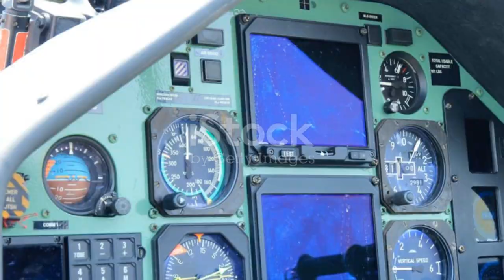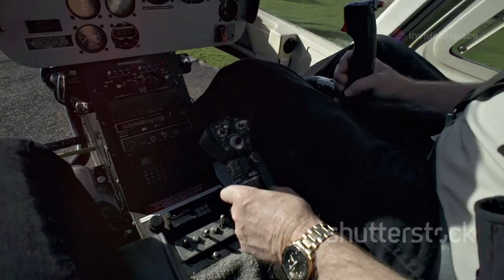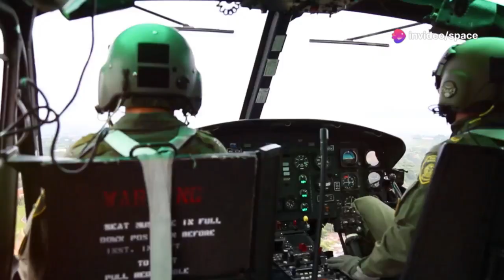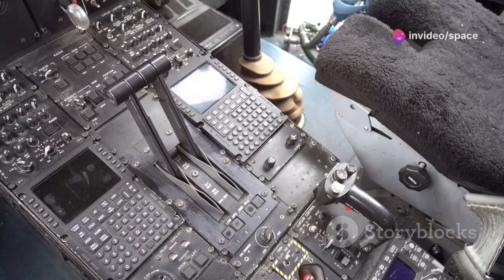The Future of Air Combat: Inside Sixth-Generation Fighter Jets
A sixth-generation fighter jet represents the pinnacle of modern air combat technology, integrating artificial intelligence, adaptive stealth, and advanced propulsion systems. These aircraft feature adaptive cycle engines that dynamically optimize fuel efficiency and power output for superior performance in diverse mission profiles. Enhanced stealth capabilities, including radar-absorbent materials and infrared suppression, make detection increasingly difficult, while advanced sensor suites provide unparalleled situational awareness. Revolutionary armaments, such as directed energy weapons and hypersonic missiles, redefine aerial combat with high-speed, precision-based engagements. The integration of unmanned Collaborative Combat Aircraft (CCAs) alongside manned fighters enhances operational flexibility and combat effectiveness in future battlefields.